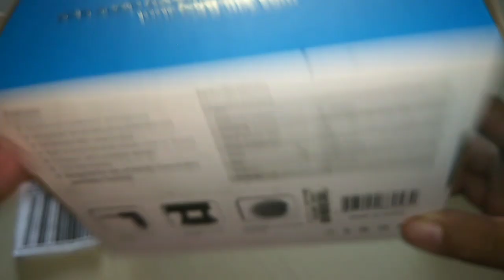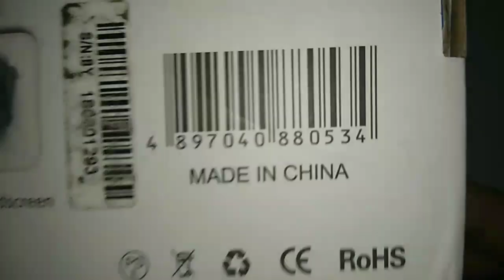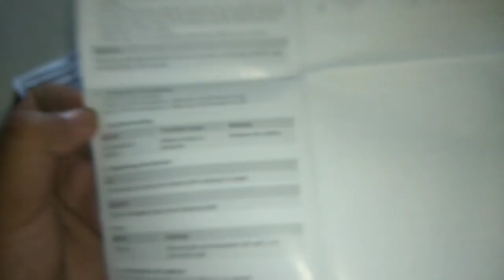BOYA BY-VM01| Bagong mic? | Ang muraa🙂!